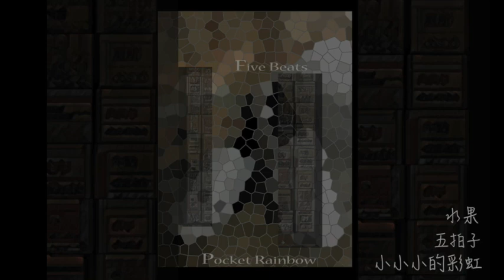小小小的彩虹 五拍子 - 水果 (Pocket Rainbow five Beats)